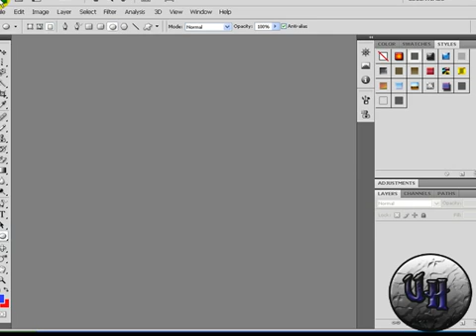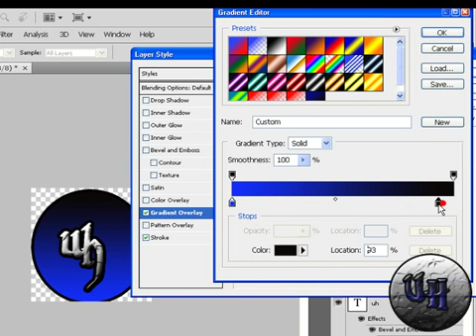How To Make A Watermark In Photoshop cs4/cs3